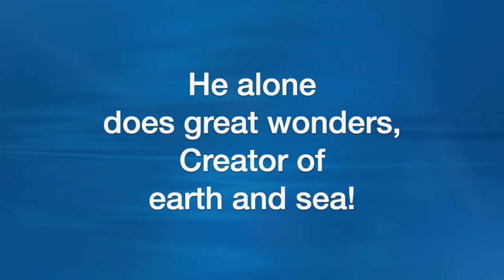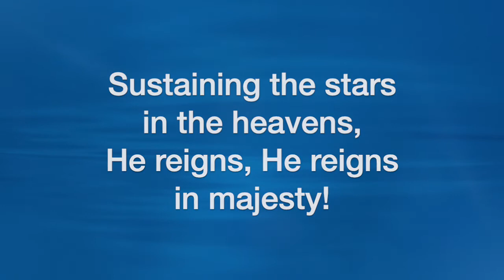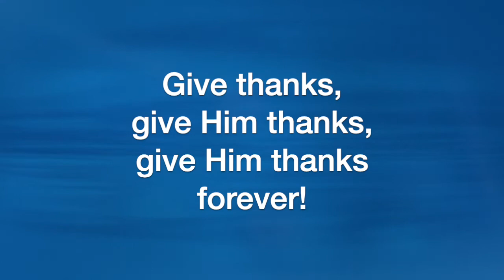Give Him Thanks! (Marty Parks)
Give Him Thanks!, by Marty Parks, sung by the Sheltering-In Choir of FPC Downey. Remote contributions from: Rebecca King Sommer, soprano; Julmina Elizabeth Marcelo, alto; Marius Evangelista, tenor; Norm Evangelista, bass and GarageBand.